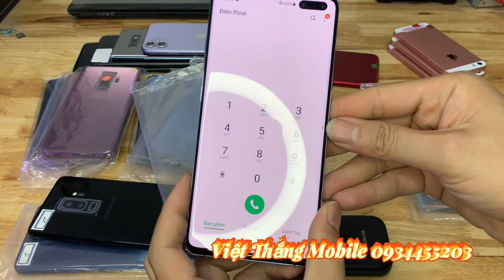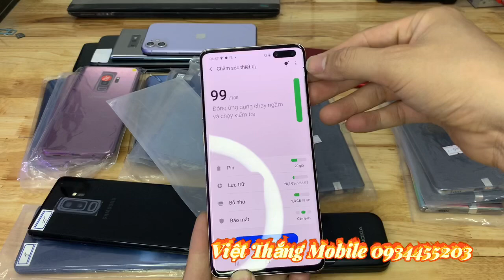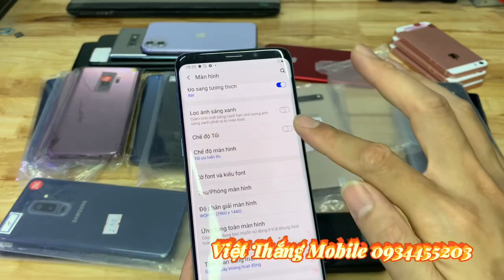S9plus 2tr6 | Not10plus chính hãng 7tr | S10 5G 5tr1. Sập Giá Samsung,iphone Chính Hãng 20/6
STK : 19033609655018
Chủ Khoản: Nguyễn Thị Thảo
*Đăng Ký V120 theo cú pháp :
V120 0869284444 gửi 9123 để đc Bảo Hành sim nhé các bạn
* BẢNG GIÁ MÁY HÔM NAY
-ip 6spl 128gb : 3300
-ip 7plus 128gb : 3800
- ip 8plus : 4600

-ip Xs max : 11.800
-ip 5SE : 1800
-ip 8pl : 5500
- Samsung Note 10 : 7500
- Samsung A31 : 4200
- Samsung Not10 plus : 9900
- Samsung S10 : 5600
-Samsung S9 plus : 2600
- samsung Note 10 plus : 7000
- Samsung S10 5G : 5100
- Samsung Note 9 : 5800
Địa chỉ: Vân Lũng- An Khánh - Hoài Đức - Hà Nội